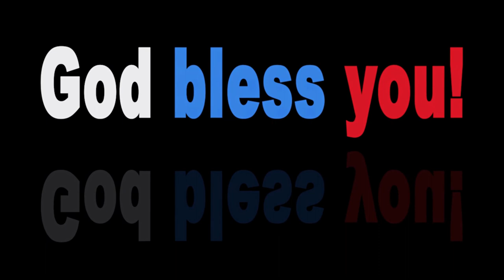TUNE · Words Fall Out - NIMBVS · Copyright Free Music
Here is : TUNE · Words Fall Out - NIMBVS · Copyright Free Music